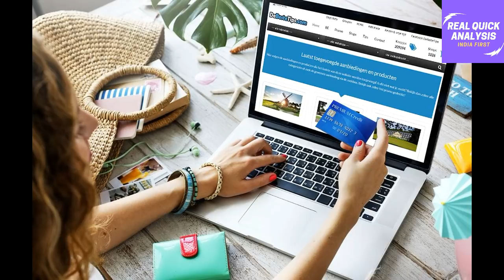Very Good News - Double Benefit for India🔥✌✌🔥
यदि आप हमें प्रोत्साहित और सपोर्ट करना चाहें, तो आप PayTM, Google Pay, Phone Pe नंबर - पर हमें डोनेट (any amount) कर सकते हैं. Thank You!!

If you want to support & encourage our creative work, please donate (any amount) on PayTM, Google Pay, Phone Pe number- . Thank You!!

कृपया हमारे संरक्षक (Patron) बनकर हमें सपोर्ट कीजिये. साथ ही आप हमें टॉपिक्स सजेस्ट कर सकते हैं. चुनिंदा टॉपिक्स पर हम स्पेशल वीडियो बनायेगे. Patron बनने के लिए इस लिंक पर क्लिक करें।

Congratulations, you are today's lucky winner.😊👊👊😊
Please watch today's video.

real quick info latest,real quick info,real quick analysis,rqi latest,trending now in india,trending news in india,study iq latest video,study iq latest current affairs,real quick info hindi,